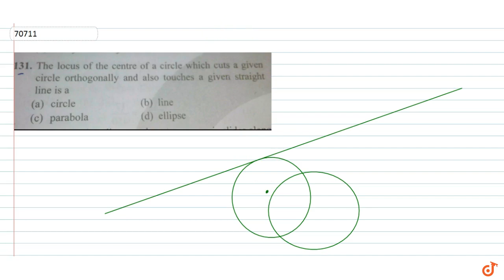The locus of the centre of a circle which cuts a given circle orthogonally and also touches a g...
To ask Unlimited Maths doubts download Doubtnut The locus of the centre of a circle which cuts a given circle orthogonally and also touches a given straight line is (a) circle (c) parabola (b) line (d) ellipse